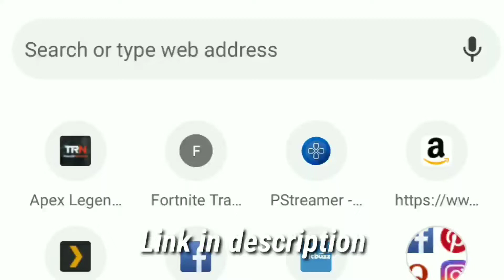Minecraft 1.13.0.6 Free Full Download | XBOX LIVE | iTzReckless